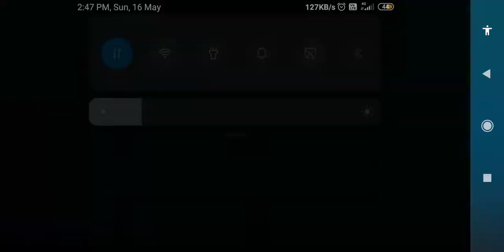new meltdown shark hungry shark world(Gameplay)#9